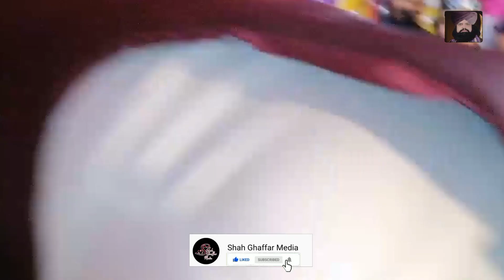Super Hit Kalam - Haq Muhammad Ya Muhammad - Mufti Peer Syed Waqas Shah - 2021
Islamic videos historical information Quran Hadith and Motivational speechs
__/LINKS\_